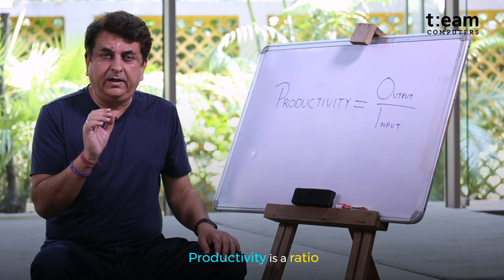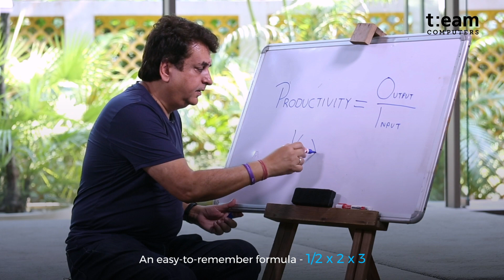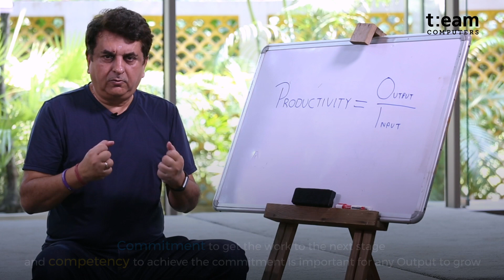Increasing Productivity | Team Computers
Productivity isn't relative. There's a sure shot formula to it.
Ranjan Chopra, MD & CEO, Team Computers talks about tips to increase the output which leads to a further increase in Sales, Profits and even Salaries!